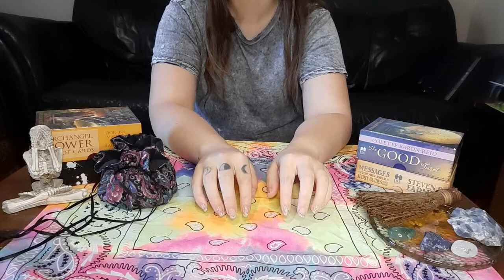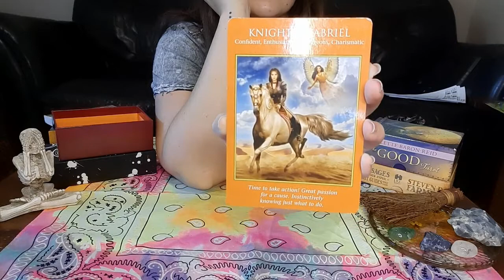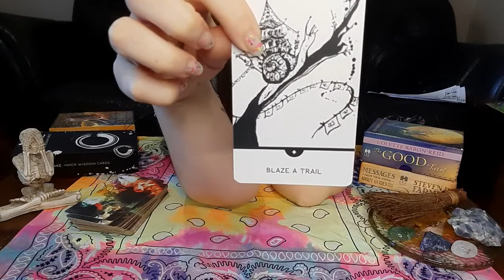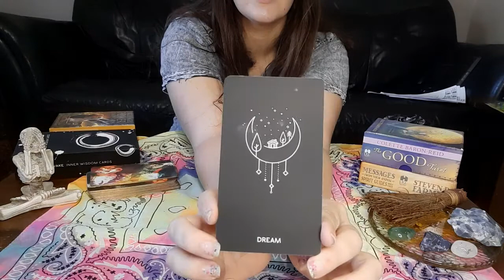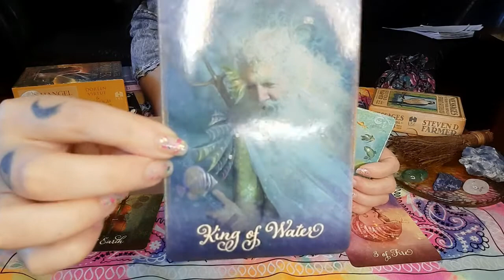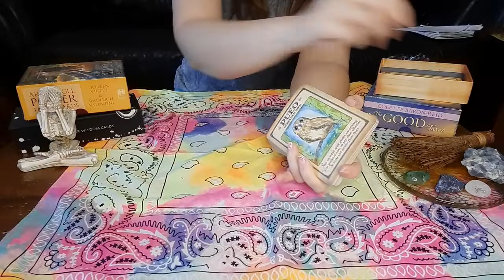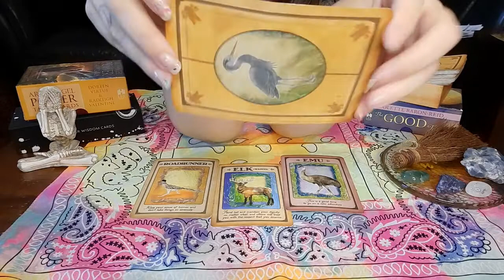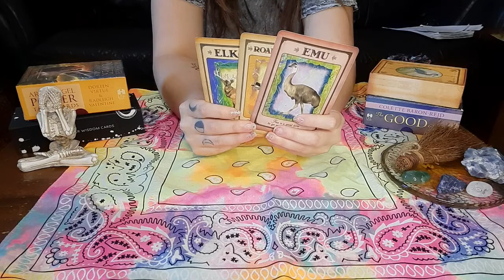October 2021 Energy Reading - You Are a Product of Your Own Mindset - Predictions For All Horoscopes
Welcome! You have been diligently working on your ideas so what comes next? This reading will help!

 The year is almost over! Please let me know your goals for 2022 in the comments!